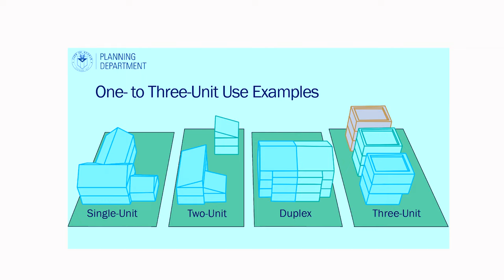Subdivide and Conquer: The Realities of HOME (TRAILER)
Subdivide and Conquer: the Realities of Home

This short documentary examines a proposal to up zone single family lots in Austin, Texas.  The film examines the changes prescribed by H.O.M.E (Home Options for Middle-Income Empowerment) and the forces shaping Austin's housing decisions.